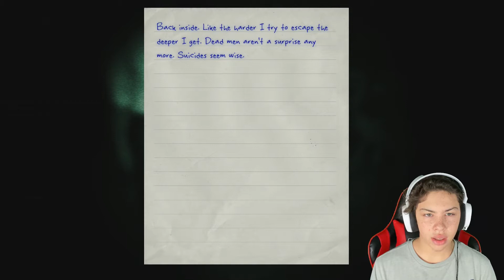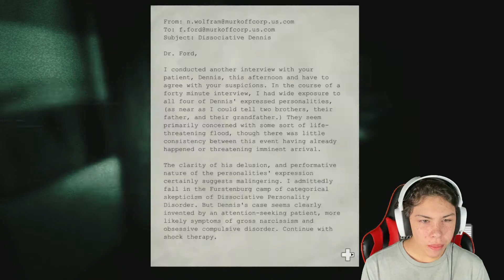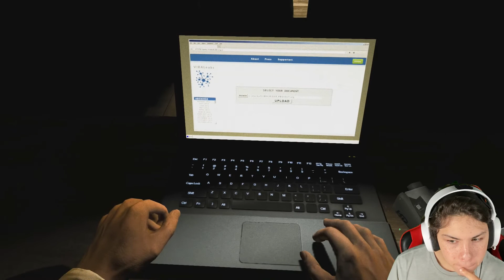I Tried Playing The Outlast DLC Whistle Blower and This Happened!!! (WE FINISHED THAT SH#T)